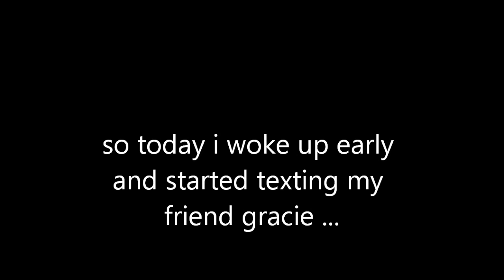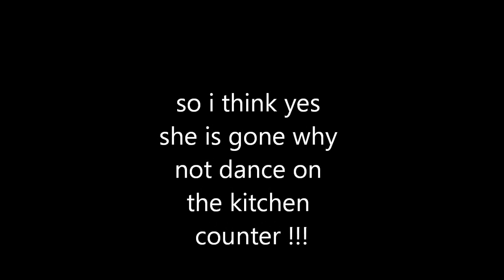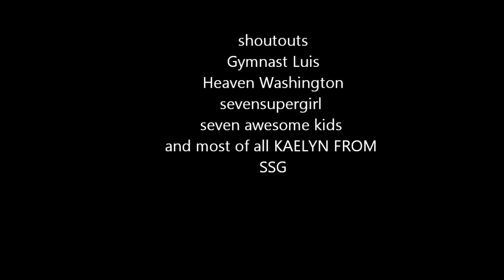fake being sick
its an epic fail